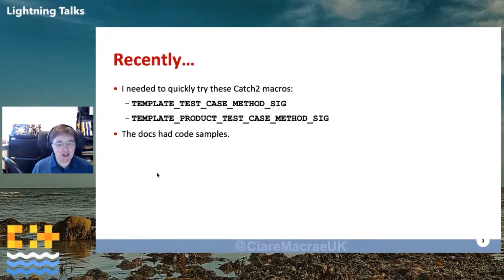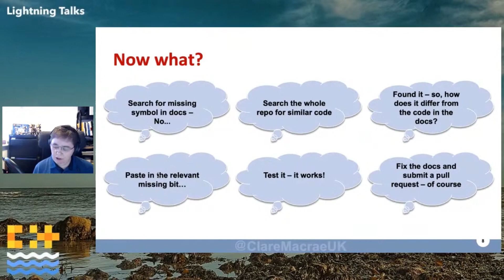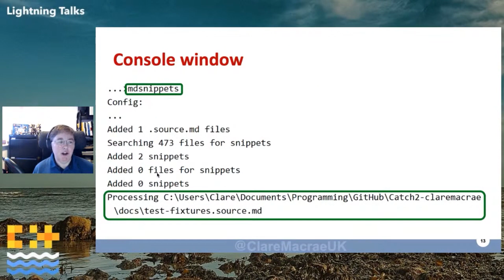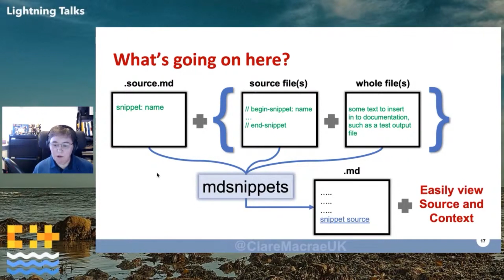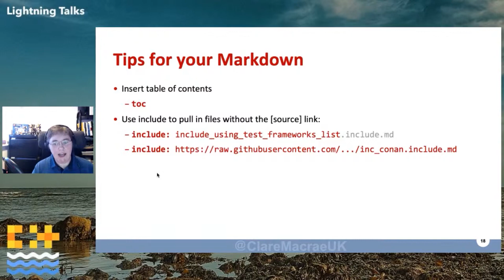LIGHTNING TALK: Code samples that actually compile - Clare Macrae [ C++ on Sea 2020 ]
Repeat of my CppCon Lightning talk - about Markdown snippets in GitHub docs

C++ on Sea is an annual c++ and coding conference, usually held in Folkestone, Kent in the UK. The 2020 conference was moved to a virtual event due to social distancing requirements.